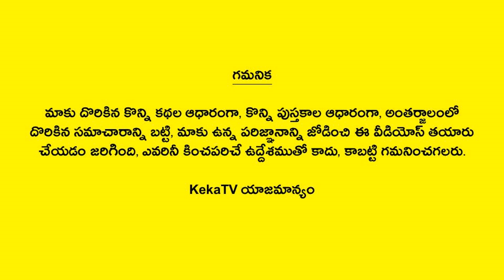జీవిత సత్యాలు #402 | Telugu Quotes | Life Quotes | Telugu Motivational Quotes | Telugu Devotional